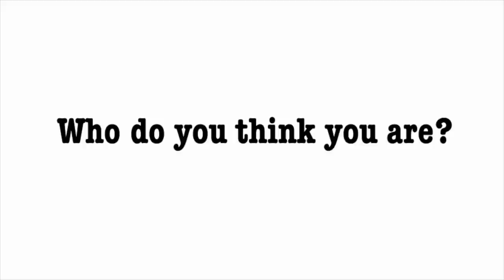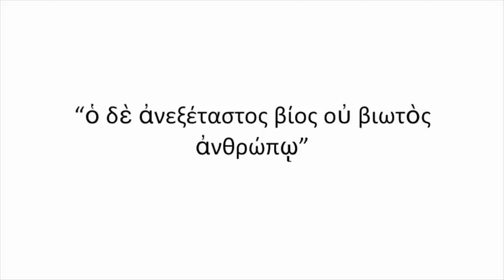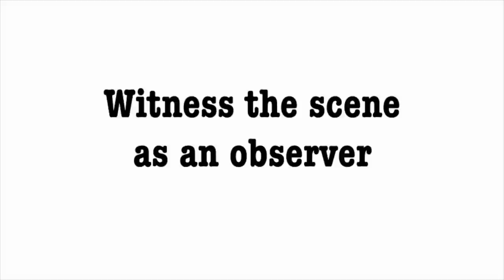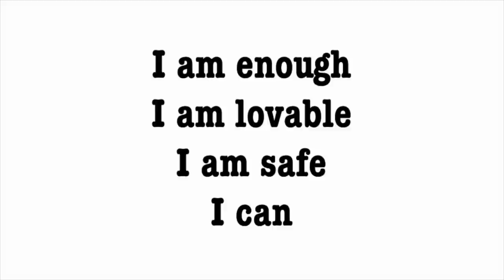Who do you think you are? Answer this to get more than confidence | Chrisa T.S. | TEDxDrapanosWomen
Who do you think you are? Answering this will give you more than confidence

“Who do you think you are?” How do you feel when you hear this question? Does it motivate you to embark on a self-discovery journey, or you hear it as an insult?
Most people feel insulted by this question but Chrisa T.S, transformation coach, poet, and lyra musician, considers it as the most powerful question to ask ourselves.

In sharing her personal story, when her desire to learn Cretan lyra was crushed in the local community’s perception about how a woman should be, she is taking us on a journey to meet our inner child. The result of this journey will inevitably influence our confidence, our self-esteem, will empower the love for ourselves and will rekindle our excitement for a life full of joy and meaning.

A former Political Strategy Adviser, she has extensive experience working with high performing people in high pressure situations and she excels helping women deal with confidence related issues and stress management.
Every Thursday, Chrisa hosts her own video show on YouTube: The Chrisa Group Show, discussing personal development hot topics. In addition, she is a regular contributor in ThriveGlobal.com where she writes about life and business from a Greco-Cretan perspective.
Most nights, you'll find Chrisa at home with a cup of herbal Cretan tea writing about life, love and everything else on her blog

 TEDxTalk : Who do you think you are? | Answering this will give you more than confidence.
With a master's degree in Political Science and a background as a Political Strategy Advisor, Chrisa T.S has extensive experience working with high performing people in high pressure situations. As a Certified Consulting Hypnotist and Master NLP Practitioner, Chrisa is the ultimate Mindset Mentor, teaching high performing women to liberate themselves from chronic stress and elevate their mindset so they can live their lives to the fullest. This talk was given at a TEDx event using the TED conference format but independently organized by a local community.